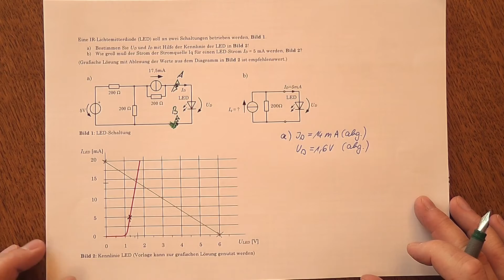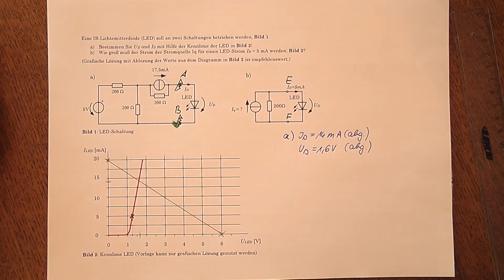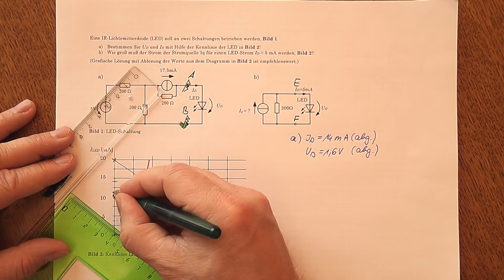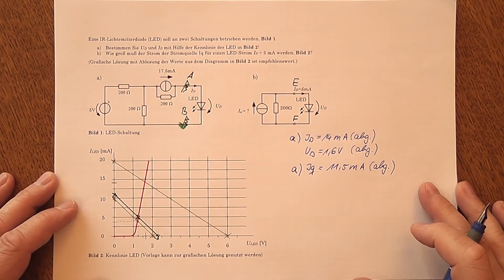Arbeitspunkt nichtlinearer Bauelemente 6/6 - Stromquellenparameter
Graphische Ermittlung des Stromwertes für eine Stromquelle mit bekanntem Innenwiderstand anhand einer Leuchtdioden-(LED-)Kennlinie (Datenblatt) als Strom-/Spannungs-Charakteristik eines nichtlinearen Widerstands.